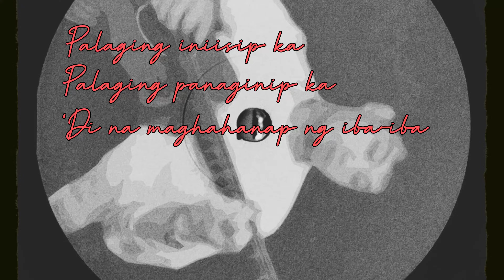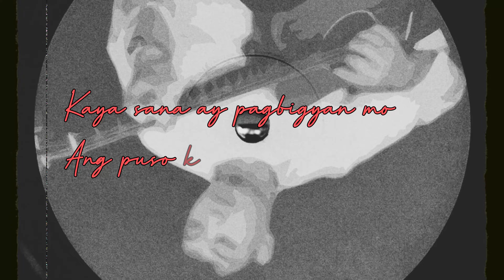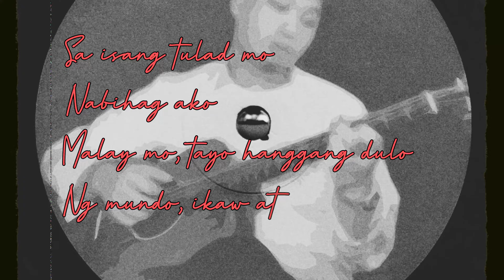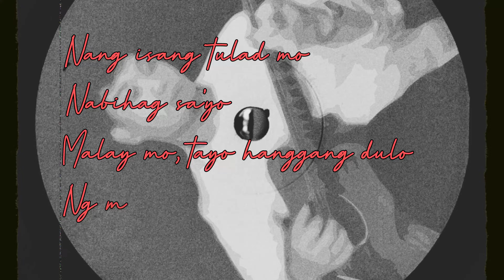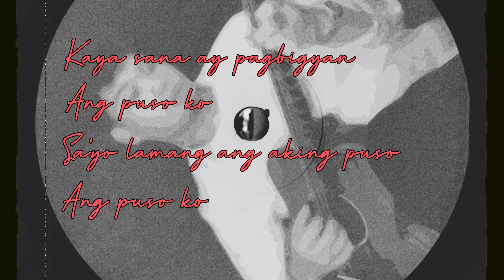Regie Jimena, Ephjay - Puso Ko (Official Lyric Video)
Written by: Regie Jimena
Performed by: Regie Jimena, Ephjay & Liam Cloud
Produced, Mixed & Mastered by: Ephjay